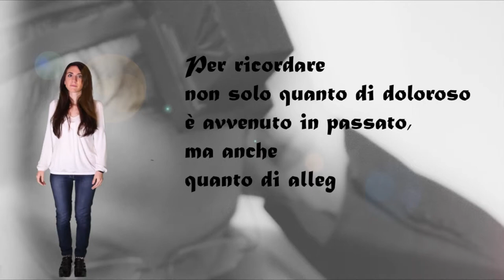Momenti di vita ebraica - Barcellona Pozzo di Gotto